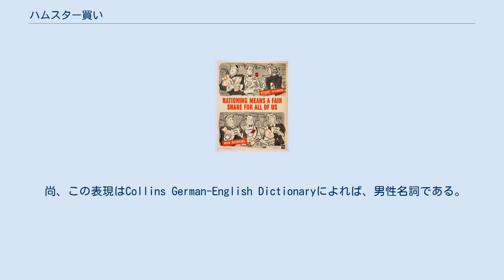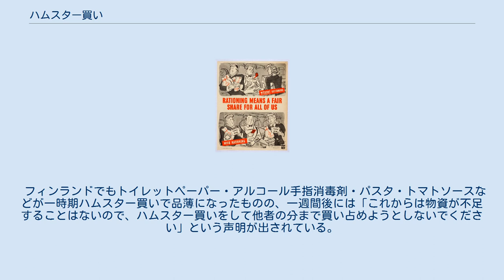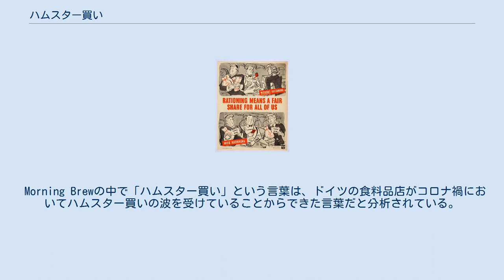ハムスター買い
ハムスター買いの絵 ハムスター買い（ハムスターがい、独：Hamsterkauf）は、ドイツで買い占めのことを表す表現である。
 ハムスター買いの語源となったドイツ語の単語「Hamsterkauf」のHamsterは食料を溜め込む習性のあるハムスターを動詞にしたもので、Kaufは動詞kaufen の名詞系で「購入」や「買うこと」を指している。
 尚、この表現はCollins German-English Dictionaryによれば、男性名詞である。
 つまり、ハムスターがほほにエサを頬張る習性に準えて食料を買い占めることを表したのがハムスター買いである。
 日本語で言うと、これは「買い溜め」に当たる言葉である。
 この言葉が世界的に注目されるようになったのは、2020年3月の欧州のロックダウンが始まった頃からである。
 ドイツではトイレットペーパーや食料が品薄になり、買いだめを意味する「Hamsterkäufe」というドイツ語が、突如ニュース上での頻出単語となった。
 また、コロナショックは世界規模で起こっていたため、他の国でも同様のことが見られた。
 その中で、オランダの大臣が「食べ物を溜め込まないように」と警告し、それを手話通訳者がハムスターのようなジェスチャーで表現したことから広く知られるようになった。
 フィンランドでもトイレットペーパー・アルコール手指消毒剤・パスタ・トマトソースなどが一時期ハムスター買いで品薄になったものの、一週間後には「これからは物資が不足することはないので、ハムスター買いをして他者の分まで買い占めようとしないでください」という声明が出されている。
 また、2020年には英国のThe Economistが発行する1843誌に掲載された「Do you speak corona? A guide to covid-19 slang」にもその名が用いられた。
 Morning Brewの中で「ハムスター買い」という言葉は、ドイツの食料品店がコロナ禍においてハムスター買いの波を受けていることからできた言葉だと分析されている。